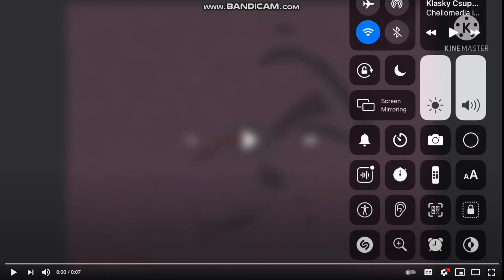Klasky Csupo in Crazy Slow Killed Gets Interrupted Add Round 4